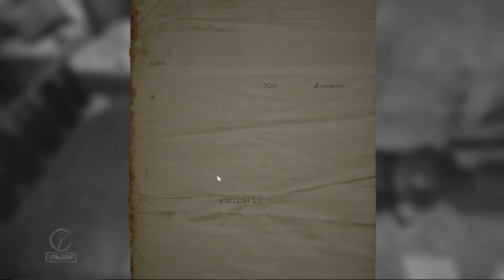Layers of Fear Episode 1